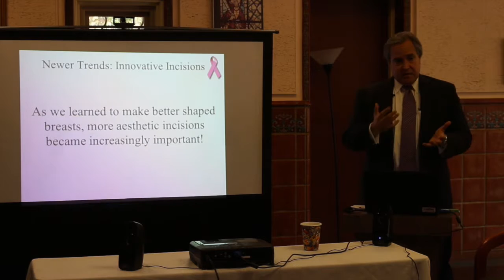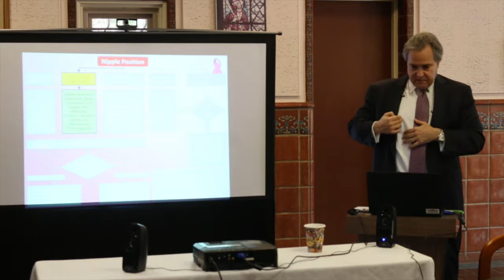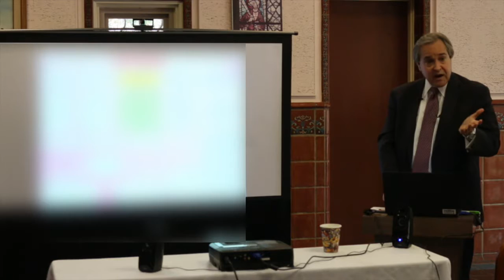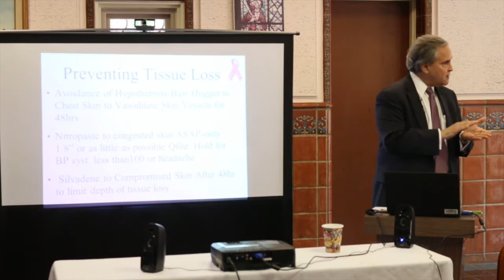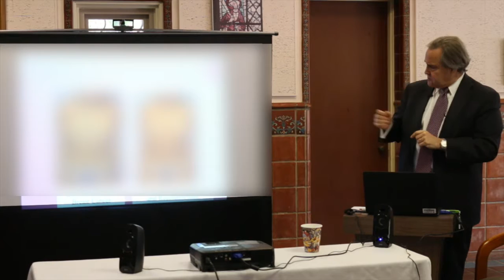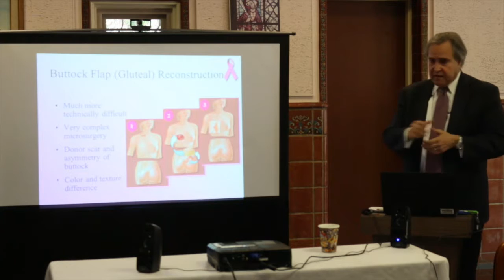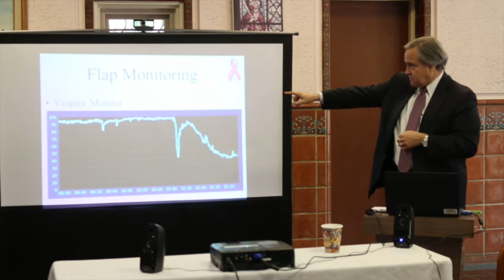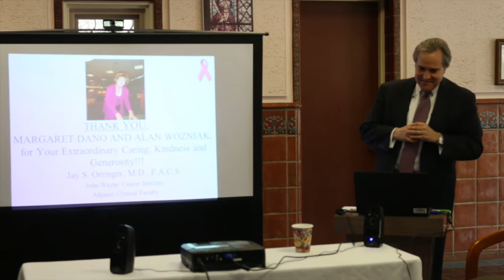4 Care Of Breast Cancer Patient Dr Orringer